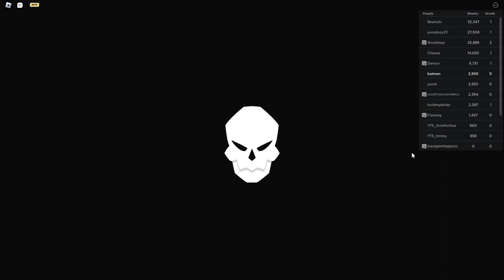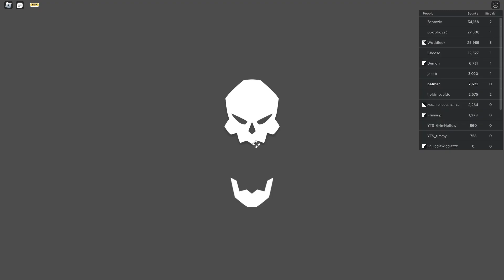Fighting the Marco Boss in Fruit Battlegrounds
annoying boss